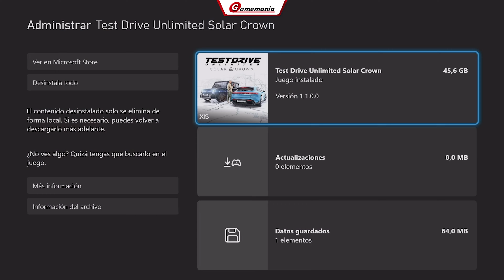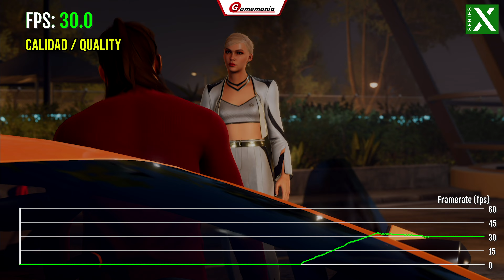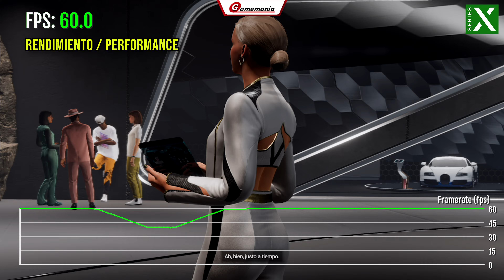🏎️ Test Drive Unlimited Solar Crown🔥| FPS Test | Xbox Series X|S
Rendimiento de Test Drive Unlimited Solar Crown funcionando en una Xbox Series S / Framerate de Test Drive Unlimited Solar Crown en Xbox Series S / Test de FPS de Test Drive Unlimited Solar Crown.

- Xbox Series S: 00:00
- Xbox Series X Calidad: 3:47
- Xbox Series X Rendimiento: 6:07